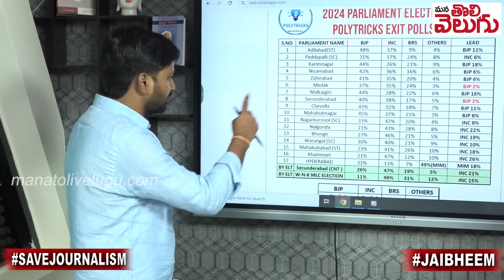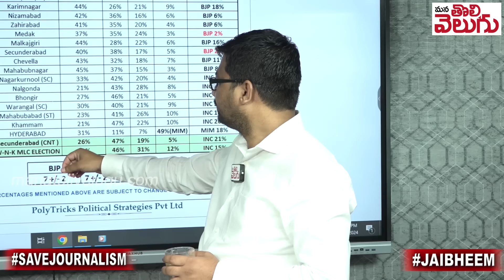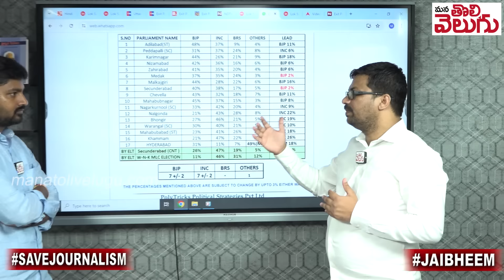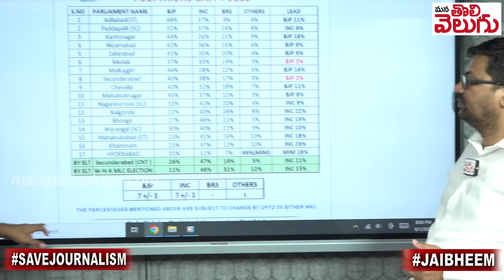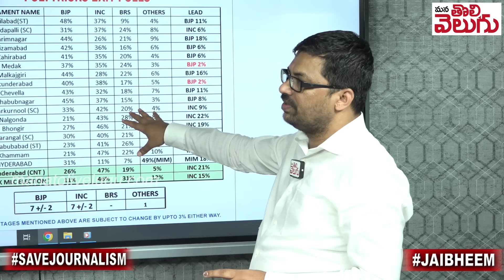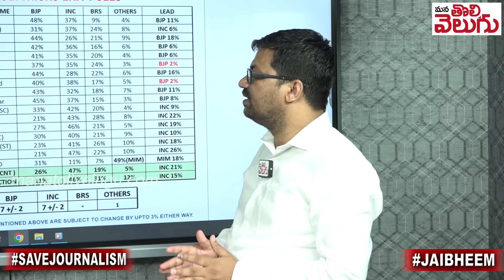కొండా, డీకే పక్కా విన్? 2శాతం ఓట్ల ఆధిక్యంలో కిషన్ రెడ్డి !? | Konda And DK Aruna | ManaTolivelugu